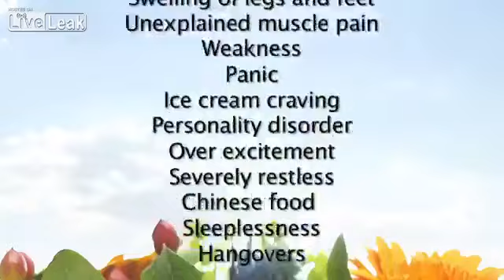The Cure For a Bitchy Face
How to overcome your bitchy face.